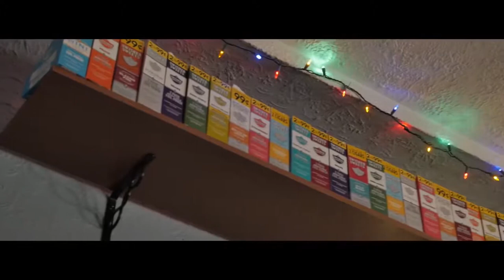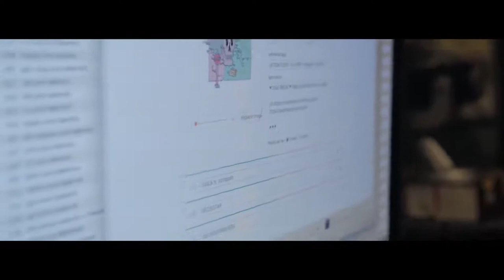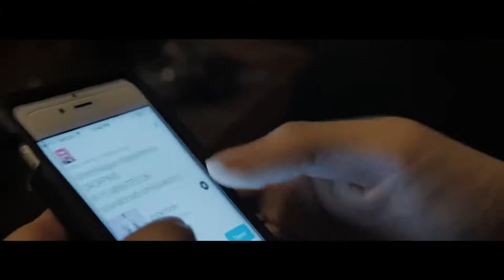Underground Rising Ep. 3: LiL PEEP Interview (FT. ITSOKTOCRY & yunggoth)